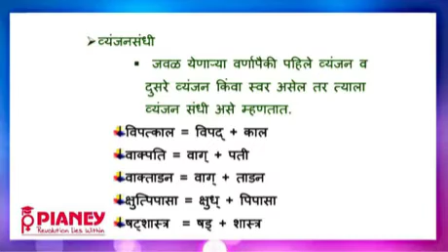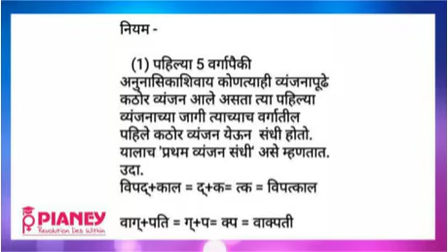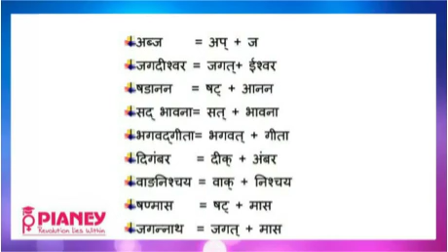MPSC 2020 मराठी व्याकरण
संधी-व्यंजन संधी प्राथमिक माहिती